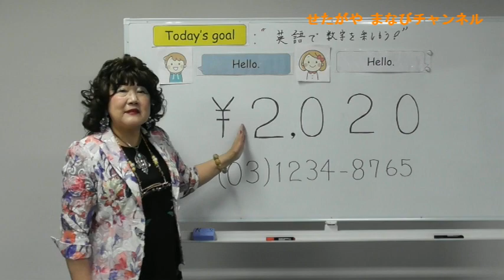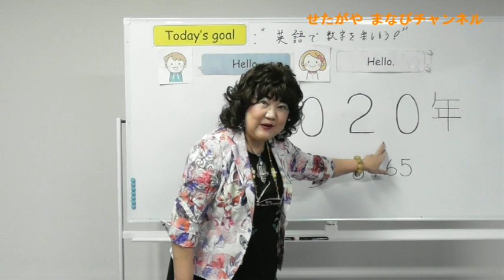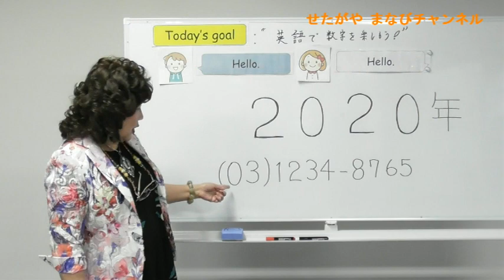【せたがや まなびチャンネル】外国語活動「数字のきまりを楽しく学ぼう」～小学校中学年以上～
世田谷区教育委員会は、学校をお休みしているみなさんに家庭で学習する時に役に立つ学習や運動、工作などの動画を作りました。この動画には教育指導課の人たちや、区内の先生たち、区立学校の保護者の方、いつもお世話になっている教育アドバイザーの人たちが出演しています。小学1年生から中学３年生まで幅広く見ていただけるようにいろいろな動画をUPしていきますので、楽しみながら見てください！
※言葉が不明瞭になったり表情が分かりにくくなったりするため、マスクを外して撮影しております。